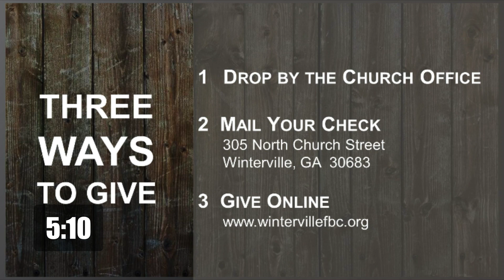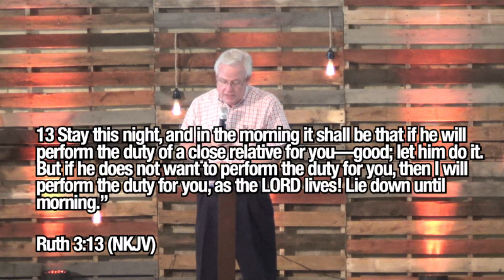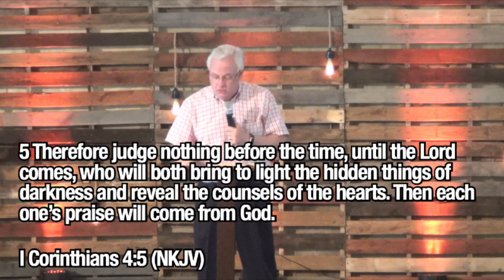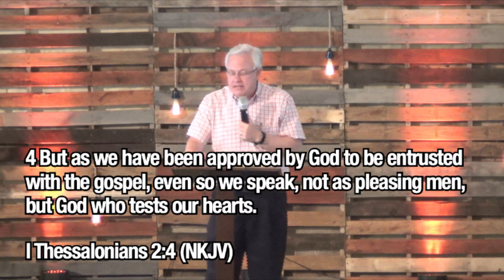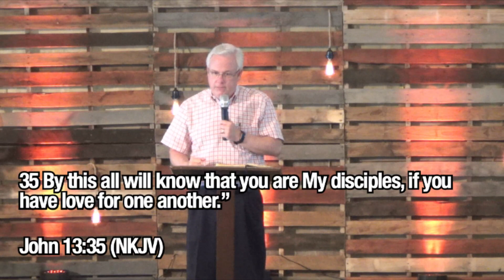Sunday Morning Worship, June 7 2020